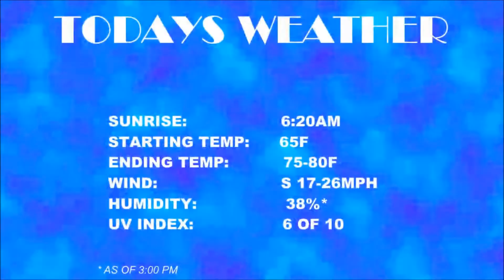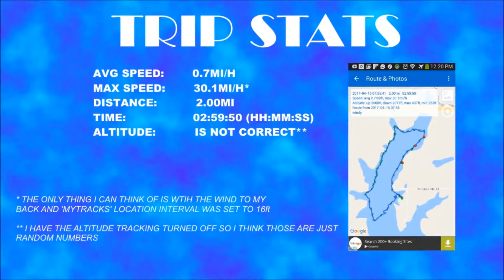Crab Orchard Lake - April 15 2017 - new camera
Went out to the lake saturday morning, figured i would try out the new camera. Learned one thing, remember to not record in 1080 60fps takes to long to render videos. But for the kayaking, it was a perfect morning before the wind kicked up, towards the end of the video i'm headed out to the main lake working my way out of the coves, and there was a john boat going to do the same thing but as you can see they decided to turn back and i decided to do the same